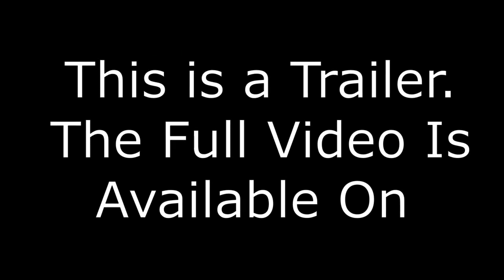Pakistani Nuriyah Khan Leaves Islam | Abusive Husband